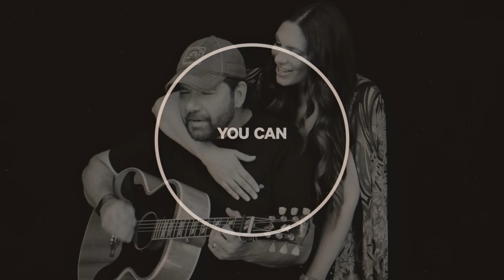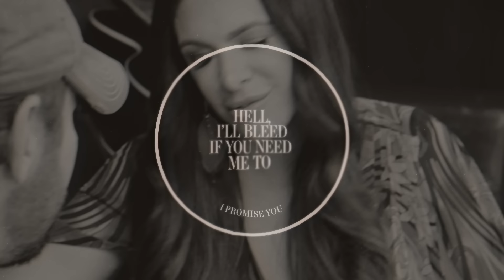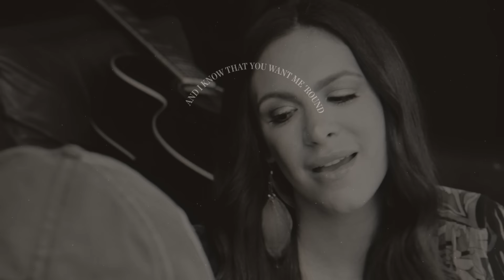Rod + Rose - Being Here, Being There (Official Lyric Video)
Follow Rose Falcon on socials...

Follow Rodney Atkins on socials ...